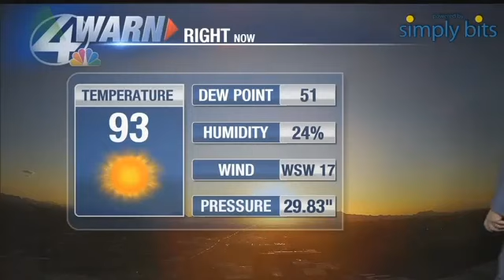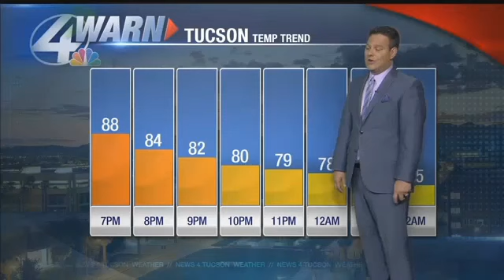Thursday weather update wea